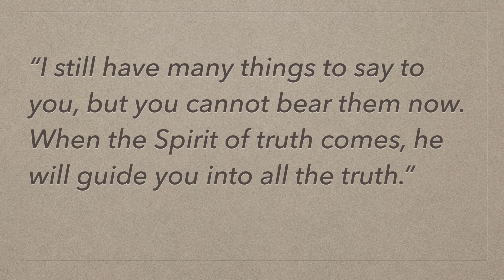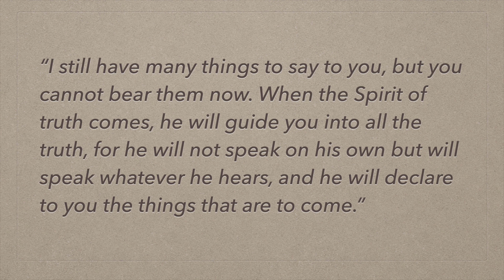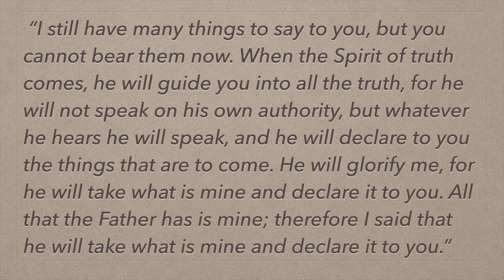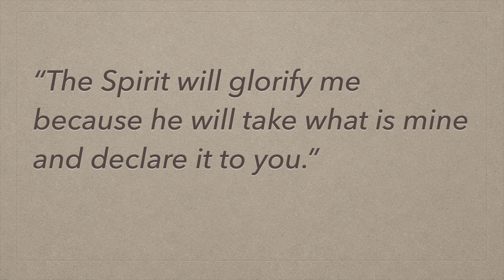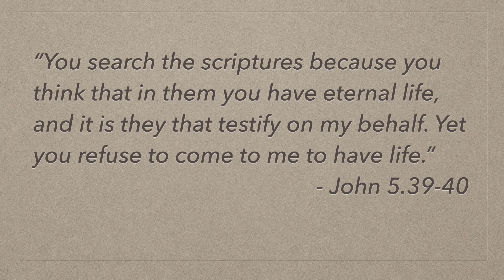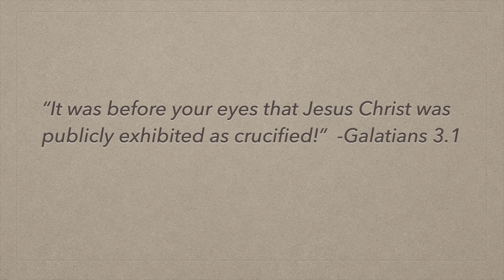June 12th, 2022 Worship